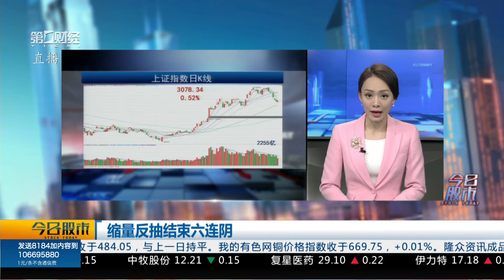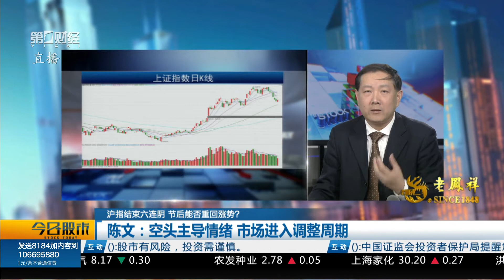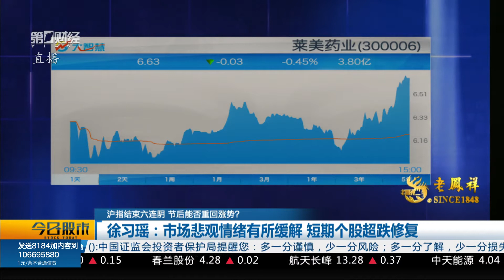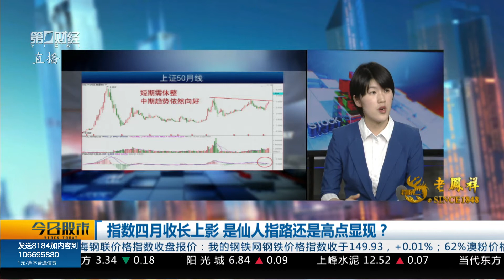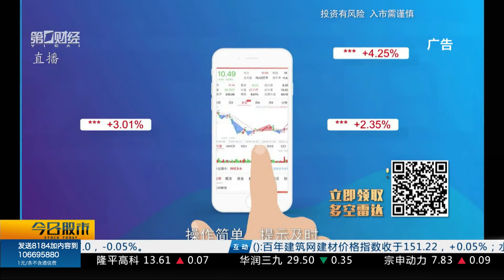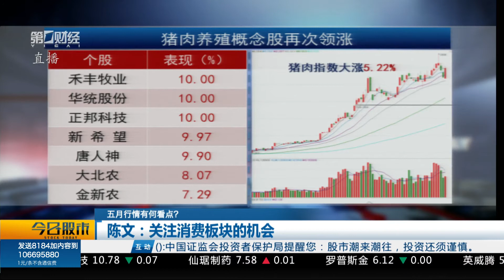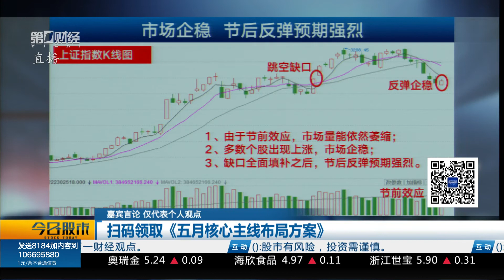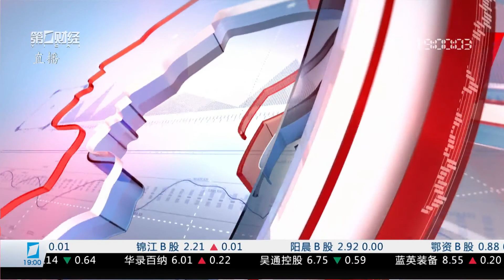投资技术 A股市场#《今日股市》2019_04_30